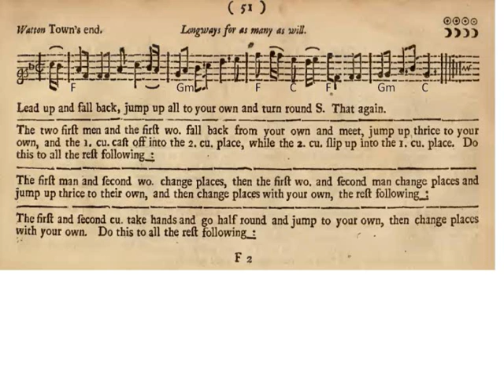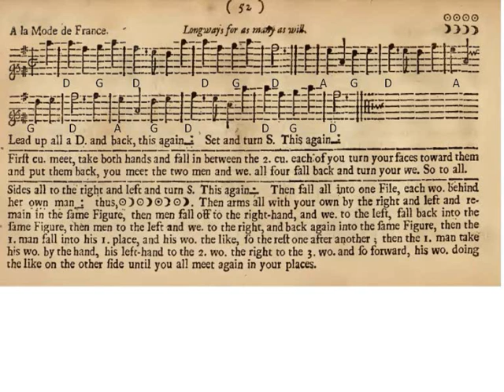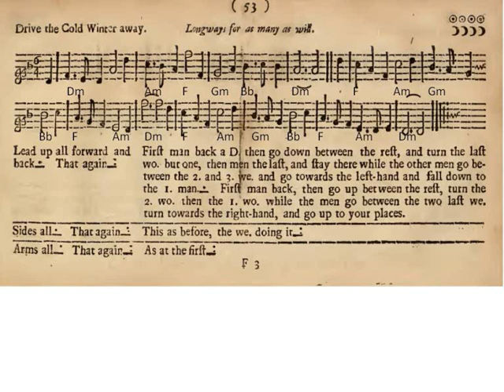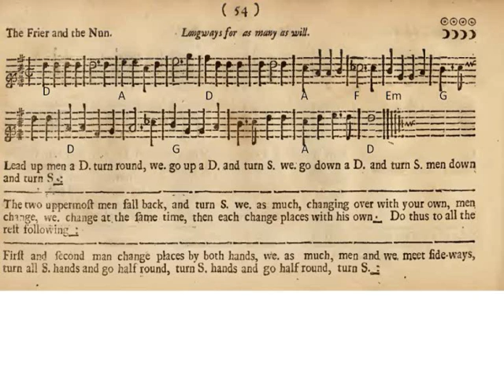Watton Town's End, Nonesuch, Drive the Cold Winter Away,The Friar and the Nun [PLAYFORD]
Here are four more Playford Dances:
Watton Town's End
a la mode de France (also called Nonesuch)
Drive the Cold Winter Away
The Frier and the Nun.

They are from the English Dancing Master of 1697. I have set chords to the melodies and added a second harmony part.